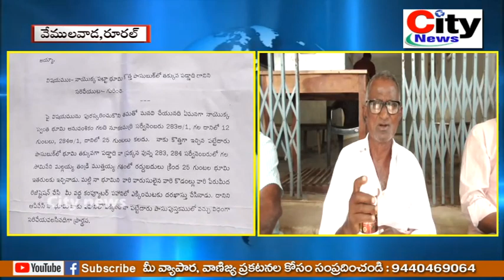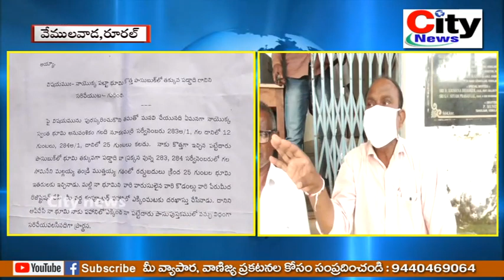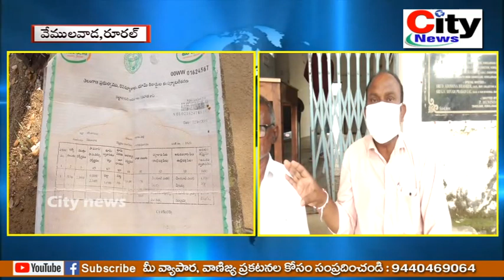తహశీల్దార్ కార్యాలయం ముందు పురుగుల మందు డబ్బాతో నిరసన | City news,vemulawada